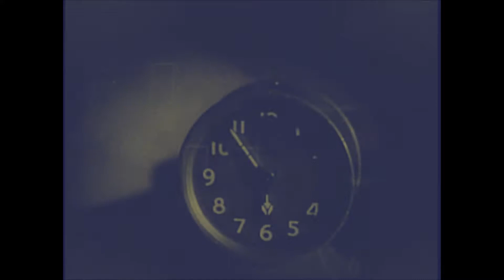Restless94i - Down the Rio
A bit of Brazil to illustrate a river of workmen.